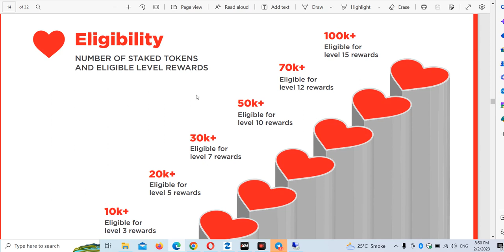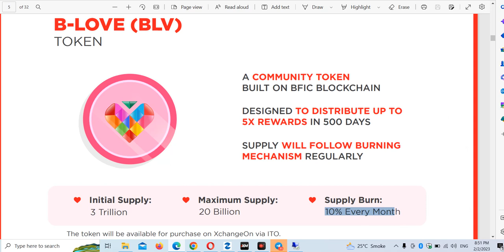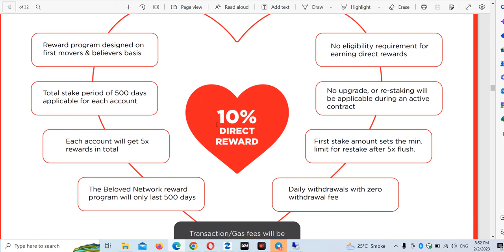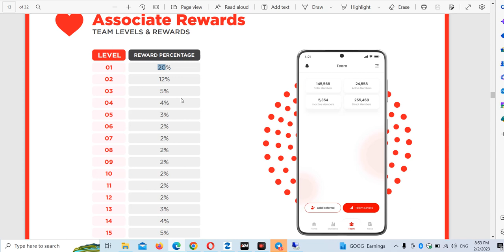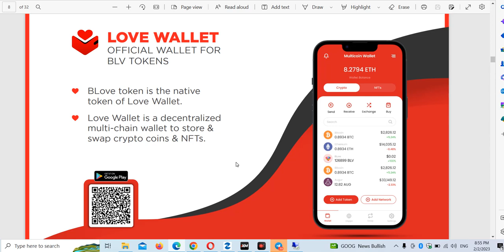B-love Network Mining Full Plan Hindi 🔥 100 B-love Free ✅️ 1000$ Free Aidrop Free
B-Love Network Official Update Ke Liye Whatsapp Group Join करें

💓*B-love Network*💓

*100 TOKEN REGISTRATION BOUNS*

*Hello friends*

*जिनको id बनाने में problem आयी, उनकी id बन गई लेकिन private key generat नहीं कर पाए,वो आपने जो भी username password लगाए उनसे लॉगिन करें, mail पर otp जायेगा उसको fill करते ही आपकी प्राइवेट key generate हो जायेगी, अलग GMail से New I'd banani की आपको आवश्यकता नहीं है, thank you*

How to register blove network
Blove network registration kaise kare
Blove network register full process

Refferal Code 👉 Comming Soon 🔜

bitcoin
business ideas
cryptocurrency
pi network
ads exchange
forex trading
network marketing
pearlvine international
trust wallet
tallwin life plan
algo trading
yes world
taxol mining plan
celebrity coin